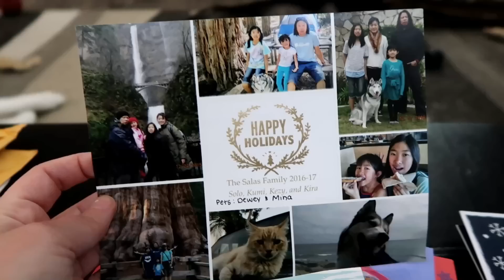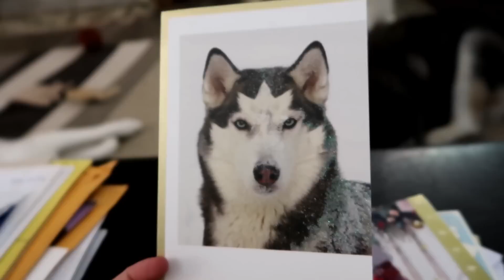DO YOUR DOGS RECOGNIZE OTHER DOGS | AskGTTSD 279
Look for advice on Dog Training, Advice on dog ownership, or have any other questions for us? This is the video for that! It's time for Fan Friday! A day when you submit your questions to us using AskGTTSD and next week we go through them and randomly answer them! If we don't get to your question, just ask again next week!